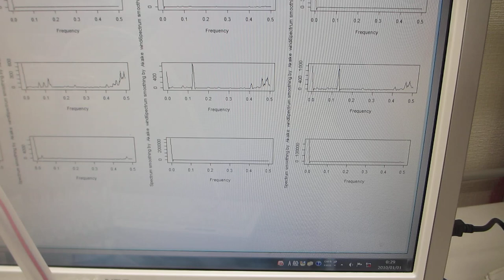メガヘルツの超音波発振制御プローブ（超音波システム研究所）